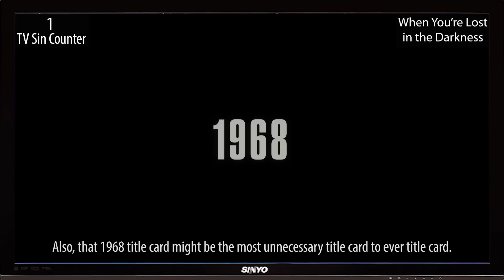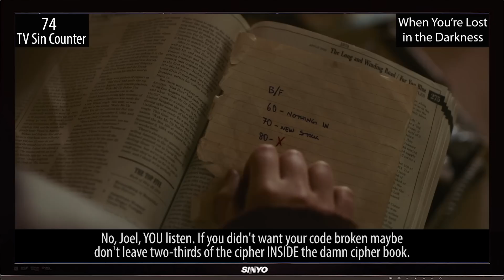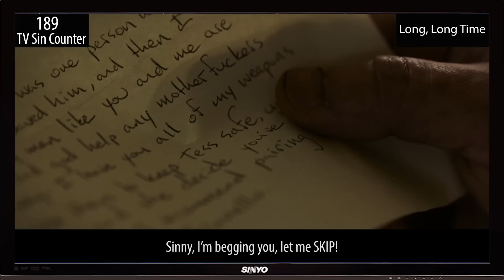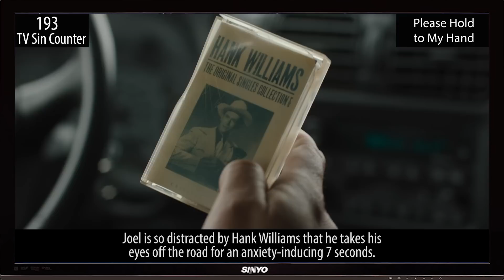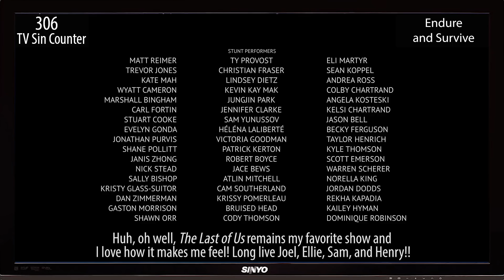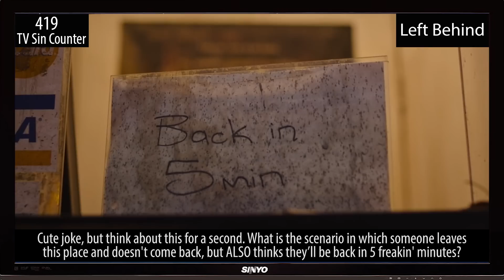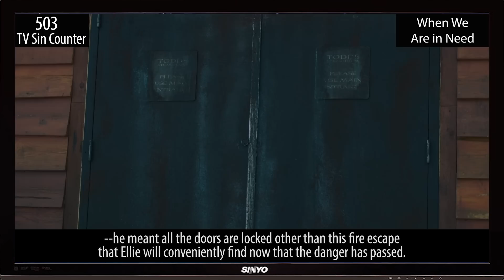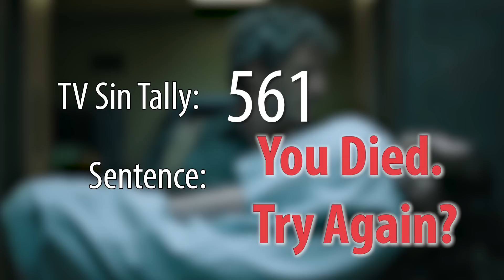Everything Wrong With The Last of Us Season 1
Every last episode and every last sin from every Last of Us from season 1! Here's everything "wrong" with THE ENTIRE FIRST SEASON of The Last of Us!